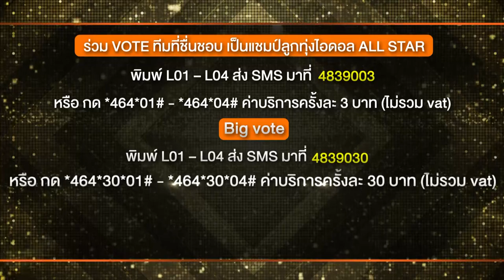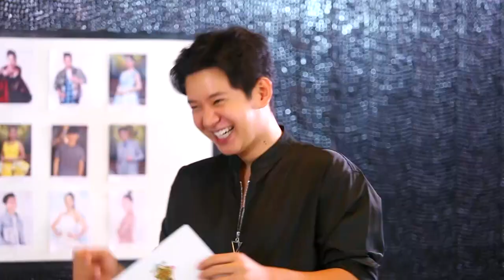ลูกทุ่งไอดอล ALL STAR | EP.2 | เพลงเลิก | 3 ต.ค. 63 [FULL]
เพลงเลิก EP.2

Line : @zense_tv